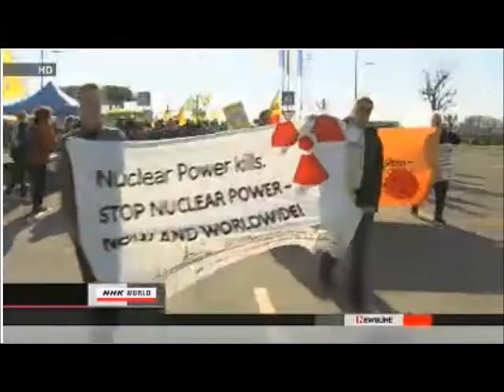Fukushima Japan: Global Effects, Renewable Energy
NHK, Global Effects, January 20, 2012

See also:
Official Channel of SOUTHERN COMPANY, the operator of the VOGTLE NUCLEAR PLANT in Georgia.  Two new reactors, AP 1000 (made in JAPAN!!) are being constructed right now after NRC's approval (a couple of days before Christmas 2011).

Must Read ARTICLES:
Fukushima for All of Us: Deception, Monopoly Profit, Weapons & Death: